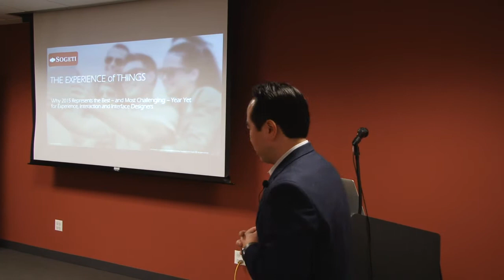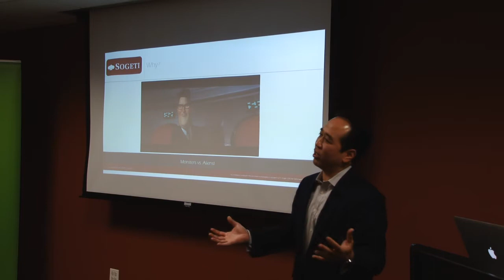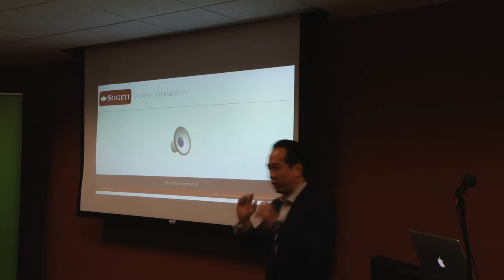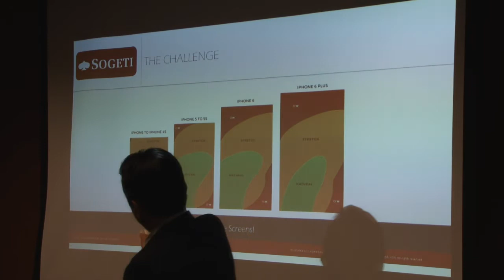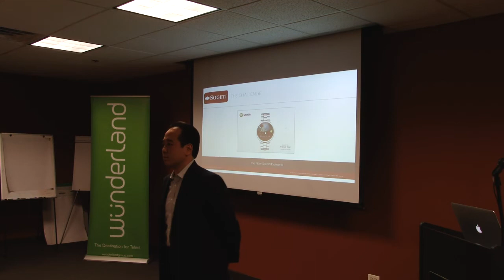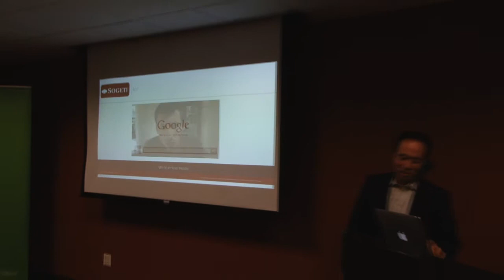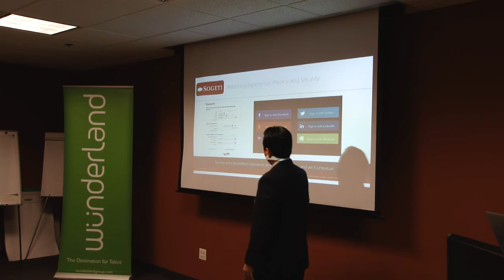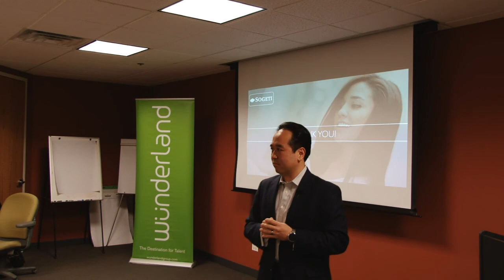CIDD Meetup: The Experience of Things - WunderLand Group - January 13, 2015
About the Presentation:

From green screens to the Internet to mobile devices and wearables, designing how people interact with technology has never been as important as it is today…or as challenging. Please join Joo Serk Lee, Vice President of Sogeti’s Digital Transformation practice to discuss a brief history of our interactions with computing devices, emerging themes in the balance between design and technology, and why maintaining this balance will continue to stretch practitioners of both in new directions in the age of the digital enterprise.

About the Speaker:

Joo Serk Lee is a Vice President and National Digital Transformation practice manager at Sogeti USA, part of the Capgemini group.  Joo has over 15 years of industry experience in verticals ranging from Media and Entertainment to Financial Services, and has architected systems on technology platforms ranging from .NET and Java to native mobile applications.  Joo graduated from Northwestern University with degrees in Art Theory and Practice and Political Science, and spends the time he’s not tinkering with gadgets with his family and dog Darla in Wilmette.

Sogeti is a global technology services organization that is part of the Capgemini group, which consists of over 140K consultants in 15 countries.  The name Sogeti is an acronym for "Société de Gestion des Entreprises et de Traitement de l'Information," which translated from French means "Company for the Management and Processing of Information".  Sogeti’s Digital Transformation practice focuses on systems of engagement leveraging SMACT (Social, Mobile, Analytics, Cloud, Things) channels and technologies for clients around the globe.

Serving Chicago, New York, New Jersey, and California, the WunderLand Group are specialists in recruiting for User Experience, SEO, Marketing, Front End Development, Mobile Apps, Social Media, Project Management, Design, Creative Direction and Writing candidates.